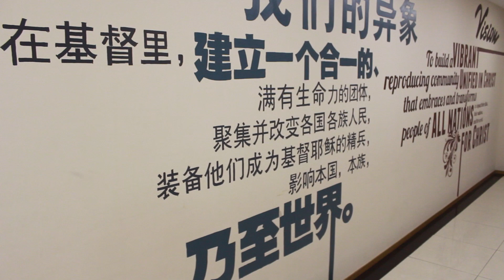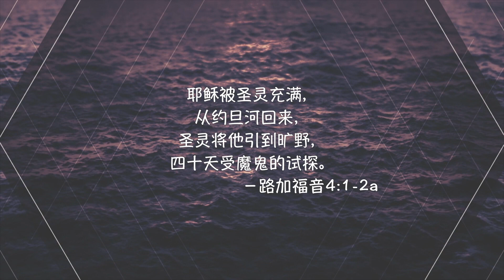耶稣的领导力系列第六集